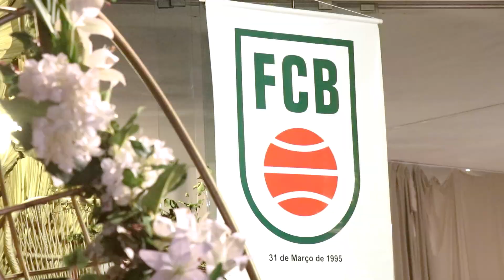FCB completa 28 anos com evento de posse e grandes projetos para os próximos anos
No dia 31 de março de 2023, a Federação Catarinense de Basketball completou 28 anos de idade e em grande estilo. A celebração foi em dose dupla e marcou também a cerimônia de posse do presidente Fábio Deschamps e do vice Sérgio Carneiro para seu segundo mandato. O evento para dirigentes de clubes e ligas filiadas, autoridades e funcionários foi na Lagoa da Conceição, em Florianópolis, coroando o resultado da eleição no dia 2 do mesmo mês.